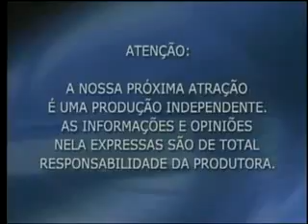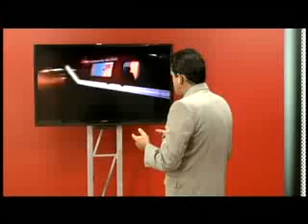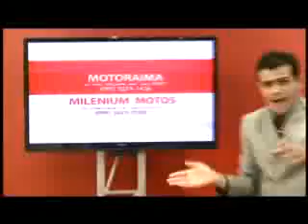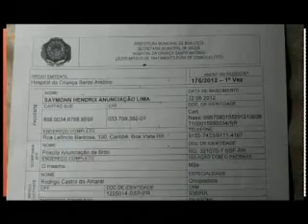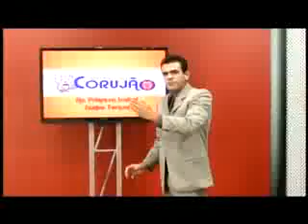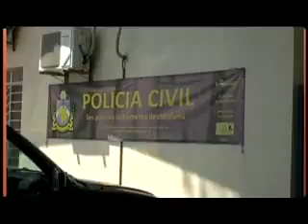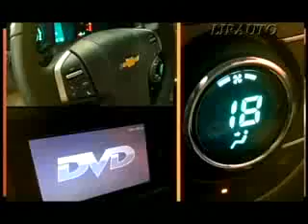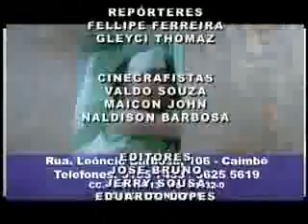Roraima Alerta 13 02 13 0000